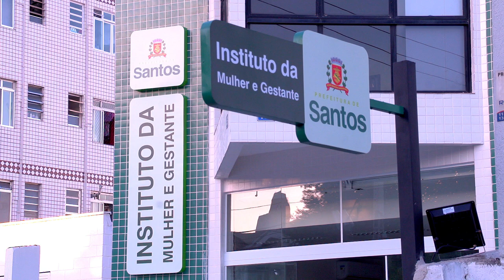Para conscientizar sobre o câncer de mama, Cidade dá início ao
Nesta quinta (1º), começam as atividades do Outubro Rosa 2015, mês de conscientização, prevenção e detecção do câncer de mama, doença que mais mata mulheres no mundo.